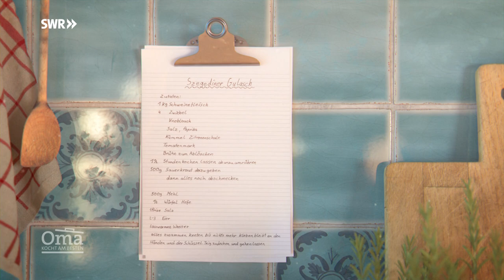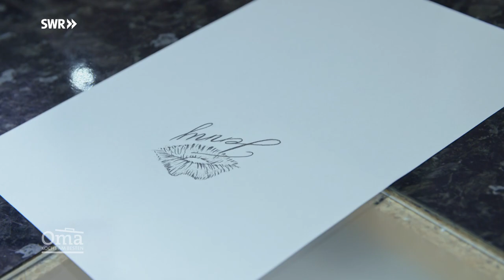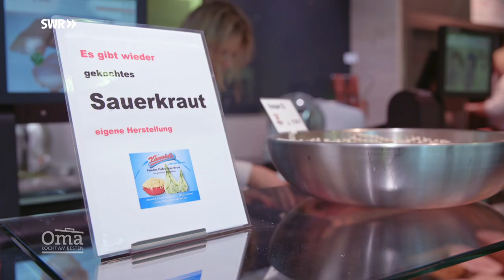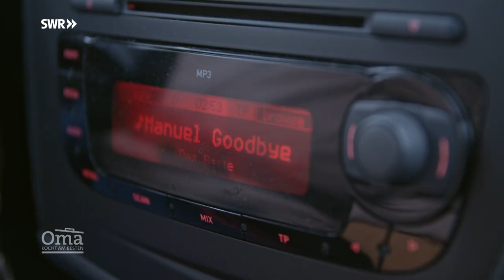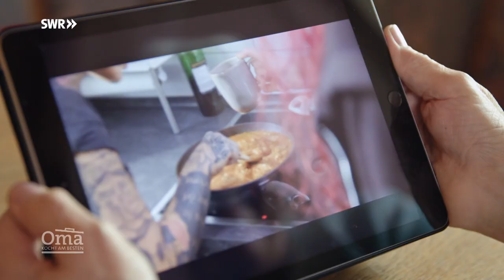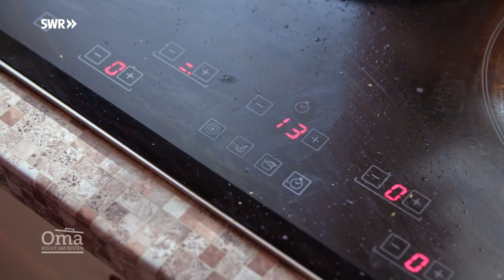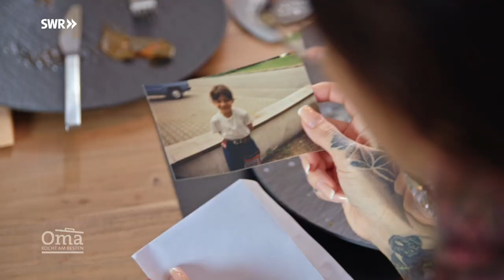Szegediner Gulasch mit Knöpfle | Oma kocht am besten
Wenn Christine Stoffregen aus Rammingen ihre Enkelin Jenny zum Essen einlädt, wünscht sich Jenny meistens ihr Lieblingsgericht: Szegediner Gulasch. Und jetzt hat Jenny einen Entschluss gefasst: sie möchte endlich selbst lernen, wie man die Gulasch-Variante mit Sauerkraut und Paprika kocht und sich vor allem auch zum ersten Mal an Oma legendären Knöpfle versuchen. Und sie hat Oma Christine zu sich nach Laichingen zum Testessen einladen.

Alle Folgen von „Oma kocht am besten“ gibt es in der Mediathek